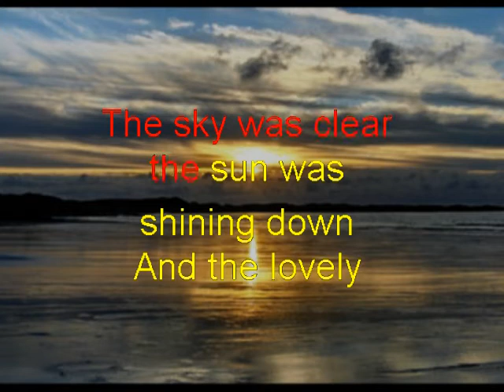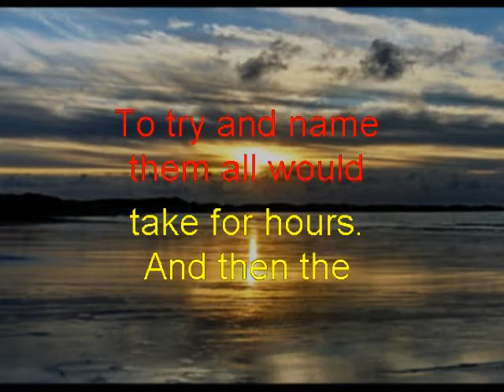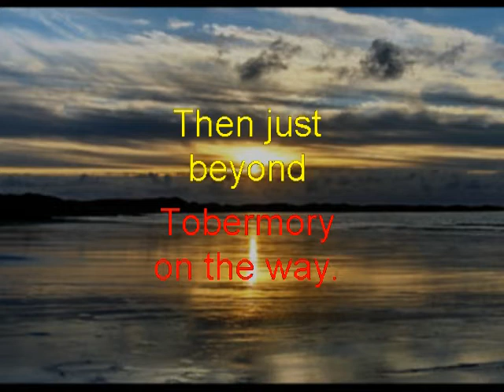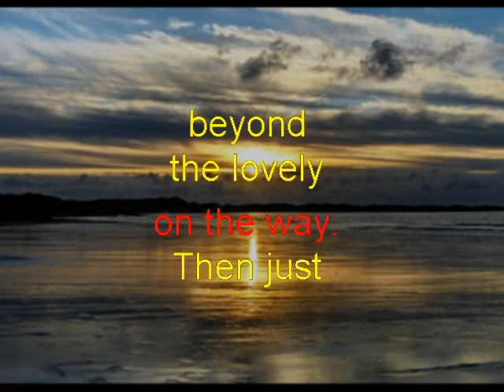The Island of Tiree Backing Thomascow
Traditional Scottish song, written & recorded by Moira Kerr COVER SONG , Auld Lang Syne, New World Anthem